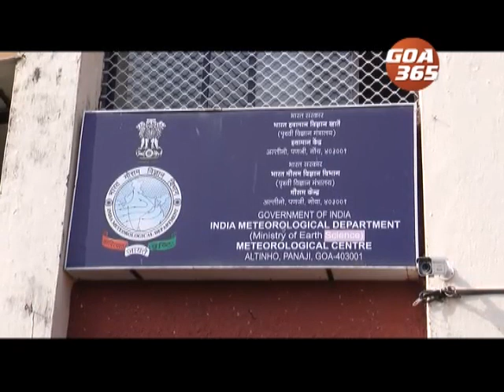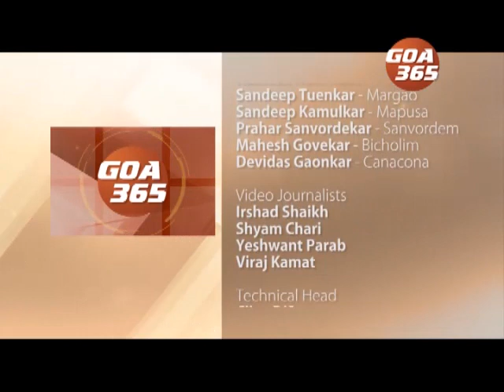GOA365 20th SEPT 2018 Konkani Khobro